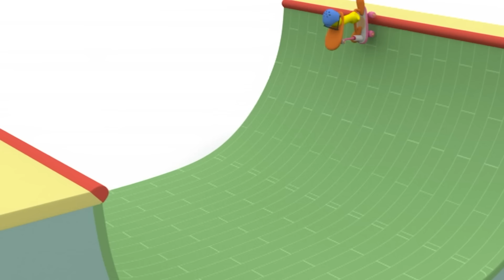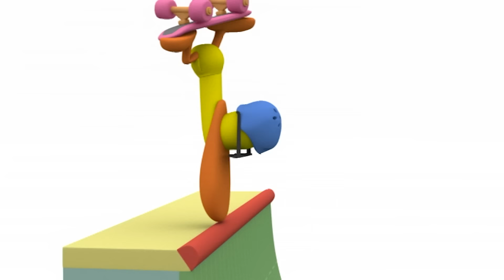🚴‍♀️ POCOYO TÜRK - Yeni bisikletim [ 60 dakika ] Çocuklar için ÇIZGI FILMLER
✔️  Bisiklet sever misiniz? ? Pocoyo ve arkadaşları gezintiye çıkmaktan ve bisikletlerini veya scooterlarını spor için kullanmaktan hoşlanıyorlar. Güzel havalarda yeni yerler keşfetmek için bisikletle eğlenceli geziler ve bisiklette kimin en hızlı olduğunu görmek için yarışmalar düzenlerler. Valentina Elly'ye "Beni bisikletine al" diyor. Fransa Bisiklet Turu'nu sever misiniz? Bisiklet tutkunları olarak arkadaşlarımız bu büyük yarışmanın tadını çıkarmayı seviyor ve bisiklete adanmış bu özel derleme ile bisikletçileri teşvik etmek istiyorlar. En hızlı bisikletçi kazansın!

Aşağıdaki başlığı tıklatarak en sevdiğiniz bölümü izleyin:
00:00:00 Kaykay Çılgınlığı
00:05:57 Sinsi Ayakkabılar
00:11:57 Büyük Yarış
00:17:55 Çifte Bela
00:23:55 Elveda Arkadaşlar
00:29:41 Pato Suyun Altında
00:35:40 Kaçak Şapka
00:41:39 Gezegenin Acemisi
00:47:41 Çılgın Karıştırıcı
00:53:44 Tüm Kapıların Anahtarı

🛴 Kaykay Çılgınlığı 🛴
Pocoyo ve Pato, Elly'nin Scooter'ını bulurlar ve ona götürmeye karar verirler. Pato, bunun Elly'nin Scooter'ı olduğunu unutarak üzerinde gösteri yapar ve hava atar.  Maalesef sonunda Scooter, Pato'nun hızlı ve heyecanlı hareketlerine fazla dayanamaz ve parçalanır. Pocoyo ve Pato, Scooter'ı tamir etmeye çalışırlar, ancak işe yaramaz. Peki Elly'ye ne diyecekler? Önce Scooter'in bozulduğunu saklamayı denerler, ancak sonradan itiraf etmek zorunda kalırlar.  Allahtan Elly'nin ikinci bir Scooter'ı olduğundan onlara hiç kızmaz ve sonunda arkadaşlarının doğruyu söylediğine sevinir.

 👟 Sinsi Ayakkabılar 👟
Pato, Pocoyo ve Elly, koşu ve zıplama yarışması yaparak eğlenirler. Ancak Pato bunu fazlasıyla ciddiye alır. Yarışmayı kaybettiğinde çok üzülür. Çok kötü kaybettiğini düşünür.

🏁 Büyük Yarış 🏁
Elly ve Pocoyo yarış yaparlar ve kıl payı farkla yarışı kaybetmelerine çok şaşırırlar.

 🤾 Çifte Bela 🤾
Pocoyo top oynamak ister ancak Pato çok inatçıdır, tahterevalli ile oynamak ister. Elly gelir ve Pocoyo da onunla oynamaya başlar. Pato yanlız kalır ve tahterevalli yanlız başına hiç de eğlenceli değildir.

 ✈️ Elveda Arkadaşlar ✈️
Pato evden ayrılır. Bavulunu hazırlar, odasına, eşyalarına ve tüm arkadaşlarına veda eder. Son kez çiçeklerini koklar, Tırtıl, Uzaylı, Yavru Kuş ve Uykucu Kuş ile vedalaşır.

 🌊 Pato Suyun Altında 🌊
Pato oyuncak çantasını hazırlar ve Ahtapot ve Balina ile su altında oynamaya gider. Maalesef oyuncaklarından hiçbiri su altında çalışmaz ve yemeği de hiç beğenmez.

 🎩 Kaçak Şapka 🎩
Rüzgarlı bir günde Pato'nun şapkası uçar ve kaybolur. Pato, şapkasız dolaşmayı sevmez ve arkadaşlarının kendisine gülzeceğini düşünür ve onlarla oynamamak için saklanır.